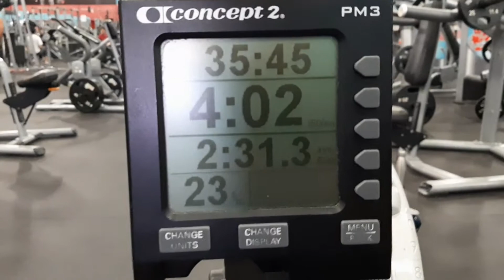75 Days to 60 - 19 Long and Slow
75 Days to 60 is a 75-consecutive-day video series by Steve Etienne. The series tracks the getting back to basics of doing what works for me as I approach birthday number 60.